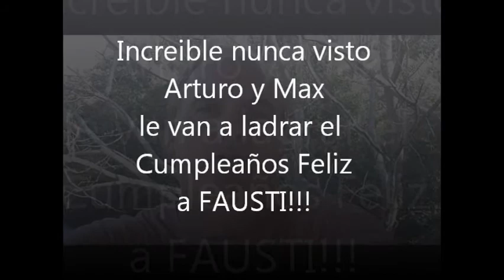Video Increible Arthur y Max le ladran el Feliz cumple a Fausti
Estos perros son increíbles, toman el tono de la voz del amo y le ladran el feliz cumple a Fausti, Un video único para el Gran Fausti.
Felicidades Fausti!